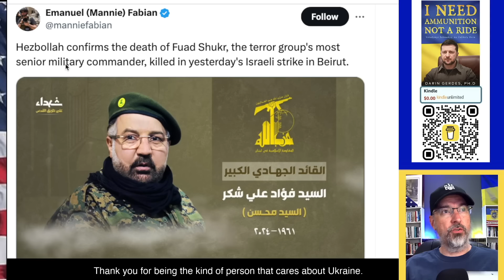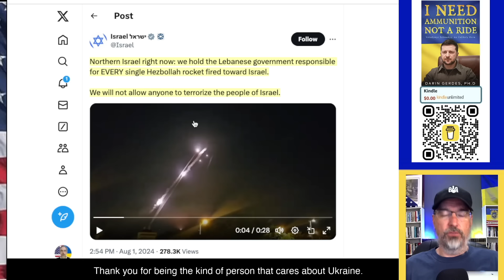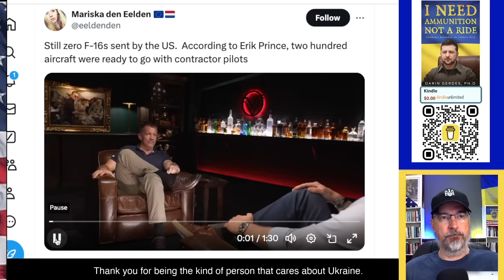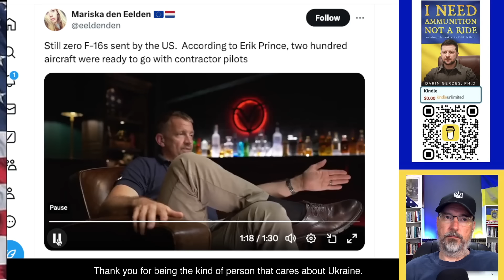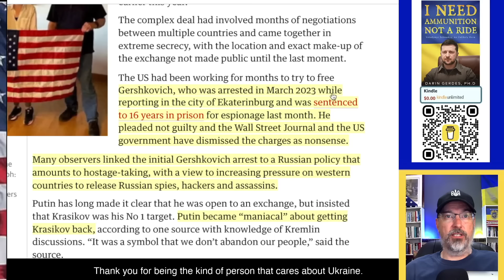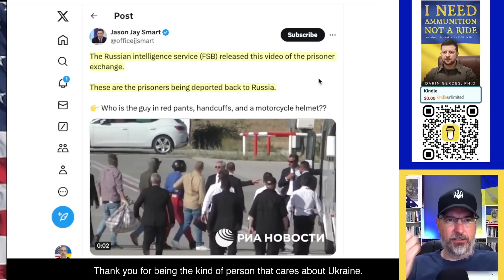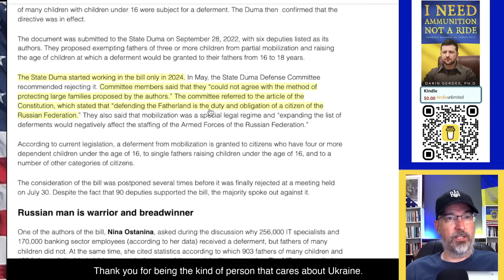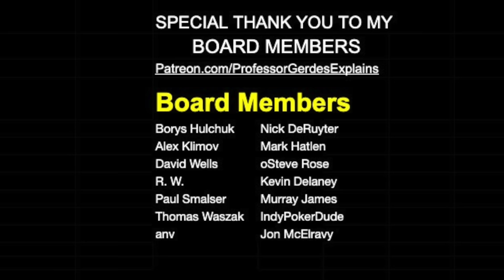You Will Not Believe 4 of these 5 Stories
Hezbollah Rockets are being fired into Israel as retribution for yesterday's attacks, Correction: Faud Shukr was the individual that was involved in the 1983 Marine Barracks Bombing, ISW: F-16 will not be leveraged at scale this year, Erik Prince on what Air Power Ukraine could have had, Gershkovich (Whelan and others) exchanged for Russians,  Russian fathers will not get deferment from the War (Special Military Operation), FSB Maj Gen Dmitry Muryshov on trial for corruption